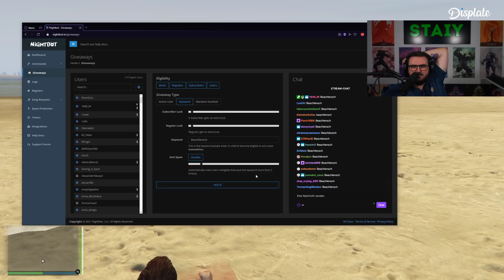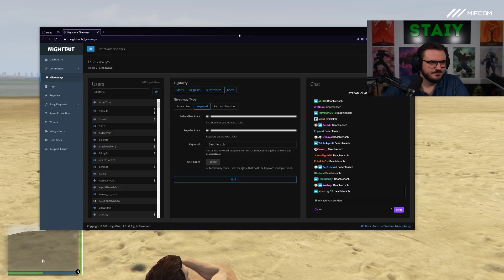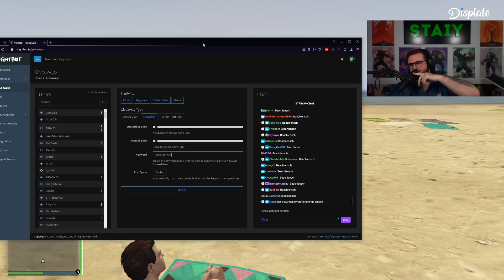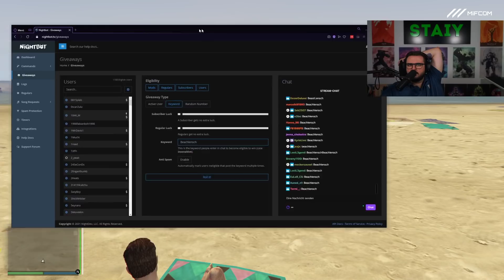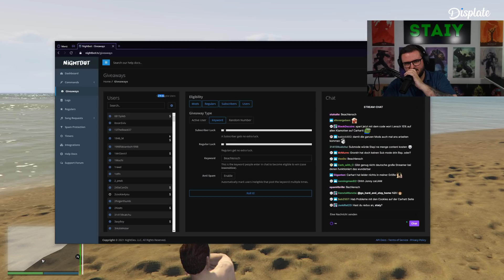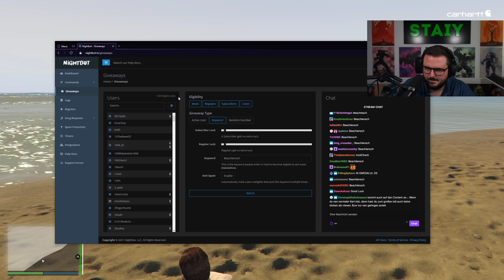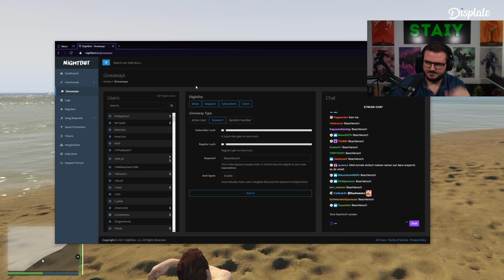Manfred Lensch #132 GTA5 Roleplay auf Sektor V - Staiy